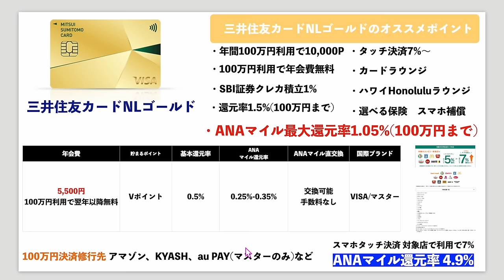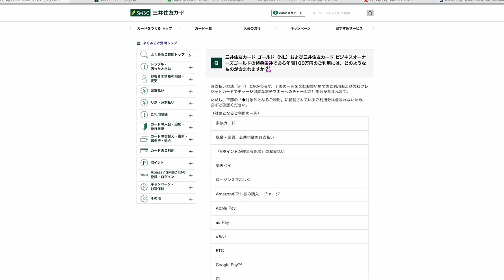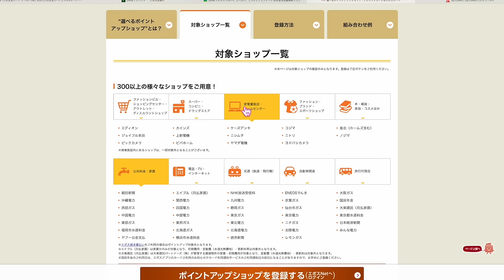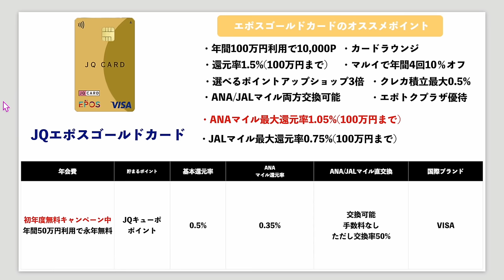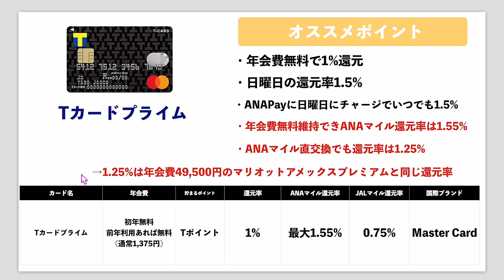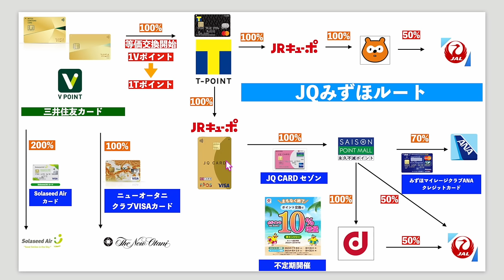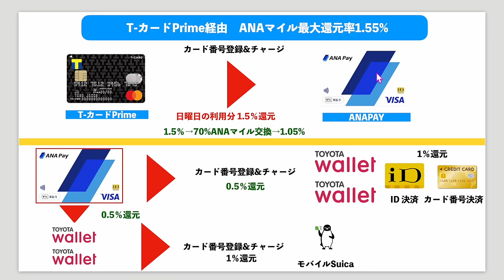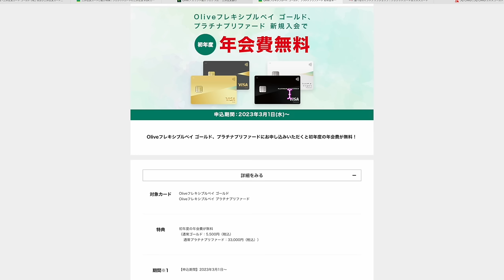【2024年版】ANAマイルが貯まる年会費無料維持可能ゴールドクレジットカードまとめ!!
✅今回の動画で紹介したクレジットカード

⚡️Oliveフレキシブルペイ紹介キャンペーン
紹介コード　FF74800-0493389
エントリーフォーム
⚠️Oliveアカウントを契約の上、契約日の翌月末時点での残高が10,000円以上になるよう入金必須。

番号　00098010